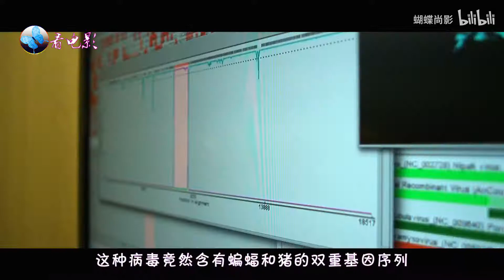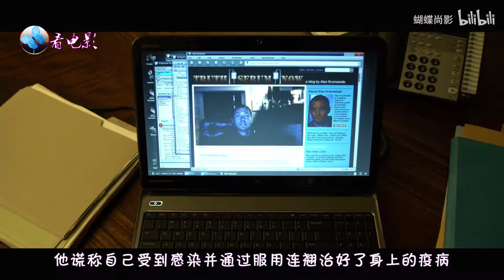蝙蝠与猪引发超级病毒暴虐人类，全球感染人数超8000万，一碰就死！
蝙蝠与猪 跨物种病毒 暴虐人类